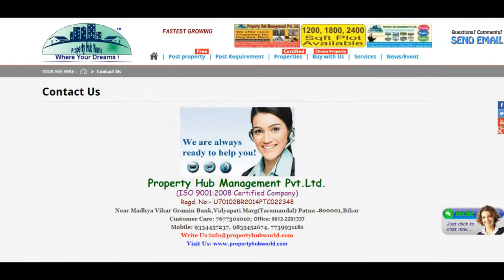2 Bedroom Independent House for sale in Parathipattu, Chennai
1175 sqfeet land area and 1100 sqfeet buildup area individual house for sale in paraniputhur next to bai kadai bus stop,
Porur to mangadu bus route, Just walble distance to bus stand and shareautos, Surround fully residential houses,
Easy access to porur roundana,
Price for rs.49 lakh only including
Land with construction
Building plan approval
Eb deposit
Gate with compound
Choke pit
Bore with motor
Housing loan will be arranged in all leading banks
Daily free site visit arranged